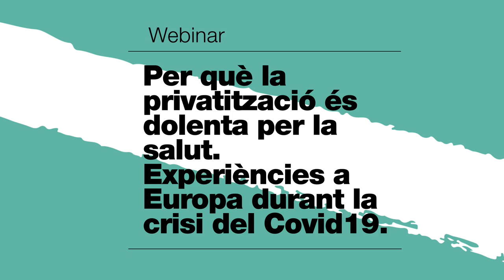WebinarSDA Manuel Galiñanes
Manuel Galiñanes, metge i membre de Marea Blanca de Barcelona.